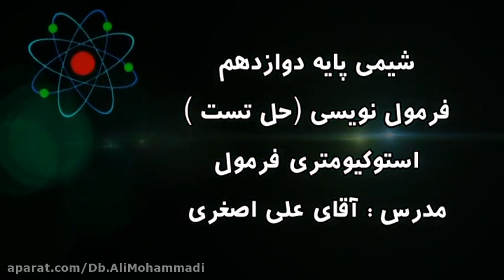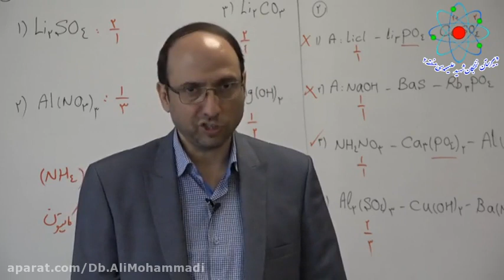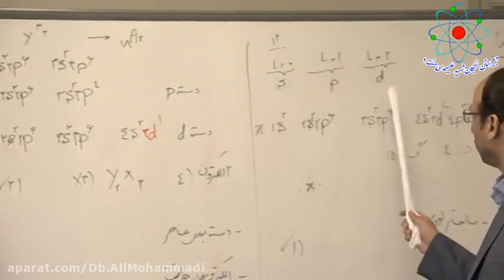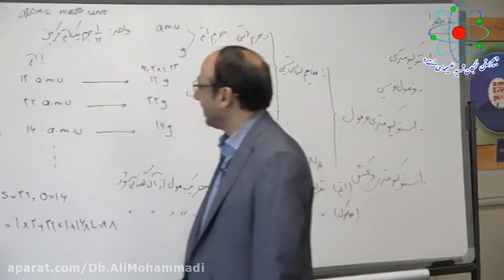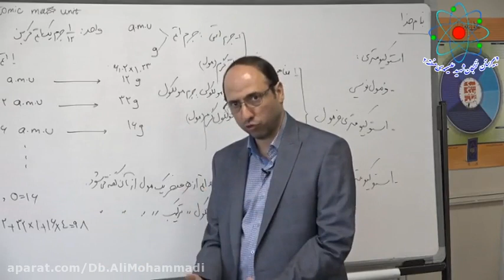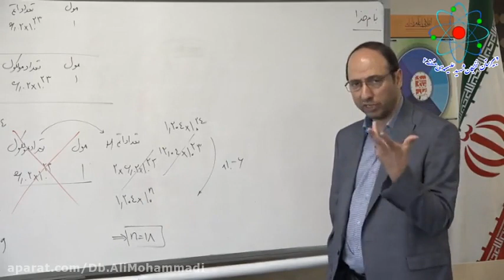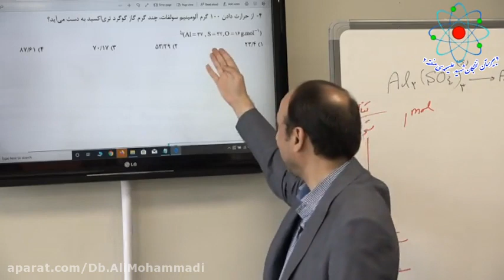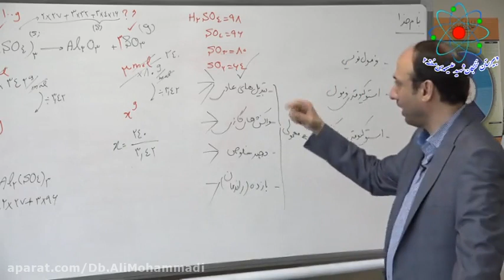Grand Duchess Elisabeth Feodorovna Beautiful Princess Who Became a Saint